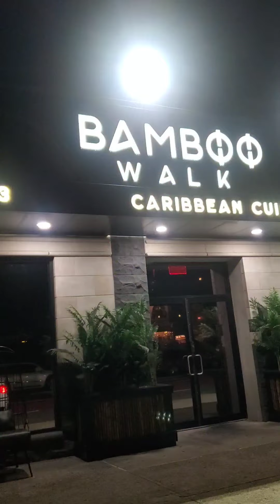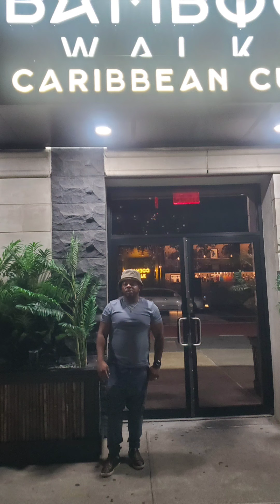Reviewing A New Restaurant In Brooklyn Bamboo Walk# Best Jerk Chicken NYC Vlog Brooklyn Vlog